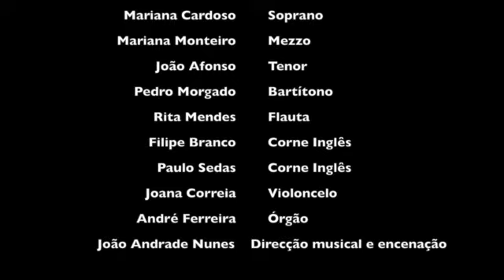Komm susser Tod - resumo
Komm susser tod (Vem, doce morte) é um concerto composto por excertos de Cantatas e Paixões de J.S.Bach - intercalado com passagens de sermões de Pe. António Vieira e do Evangelho segundo S. Mateus - com encenação em torno da ideia de morte.

Soprano: Ariana Russo
Soprano: Mariana Cardoso
Mezzo: Mariana Monteiro
Tenor: João Pedro Afonso
Baixo: Pedro Morgado

Flauta transversal: Rita Mendes
Corne inglês e oboé: Filipe Branco
Corne inglês: Paulo Sedas
Viloloncelo: Joana Correia
Órgão (BC): André Ferreira

Narrador: João Andrade Nunes

Produção e direcção: João Andrade Nunes